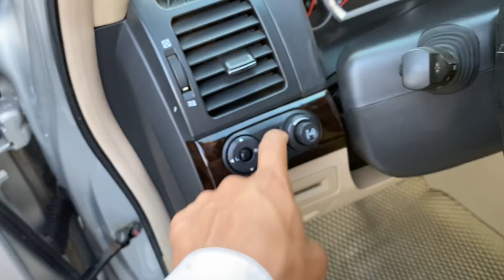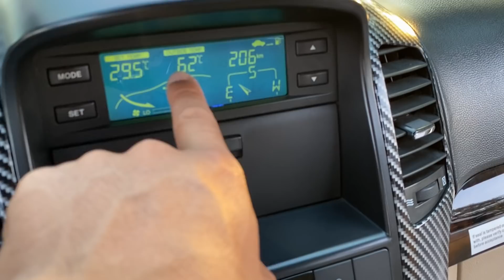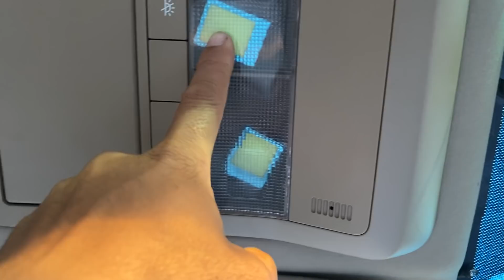7c DÁNG CHUẨN, ko lỗi, giá 23x tr , 1 dàn lốp mới tinh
💥💥chevrolet captiva 2007 , số sàn, máy xăng 2.4 , 7 chỗ giá 225 tr có fix

BÊN EM BÁN XE CAM KẾT KO ĐÂM VA NGẬP NƯỚC - LÀ NƠI ĐÁNG TIN CẬY CỦA KHÁCH HÀNG !